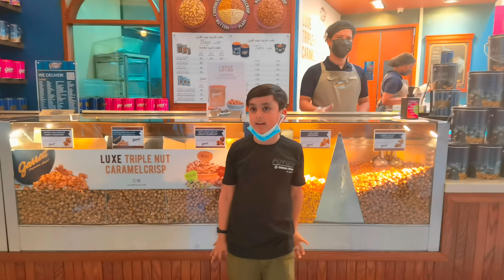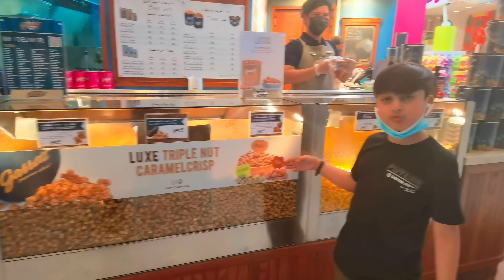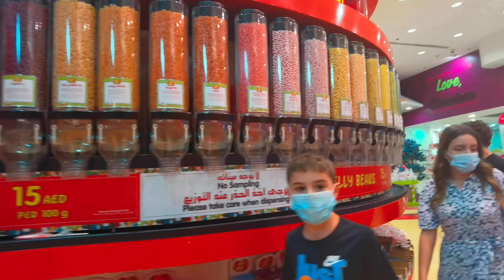Candylicious at The Dubai Mall | Garrett PopCorn at the Dubai Mall.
In this video i will show the Candylicious at The Dubai Mall and Garrett PopCorn at the Dubai Mall